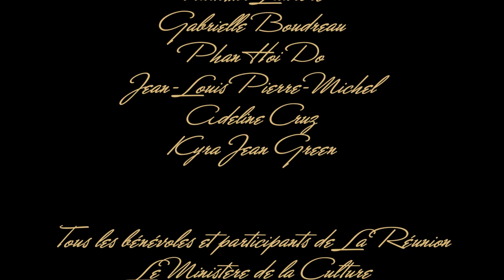Les Batailles | LA RÉUNION (EP8)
Suivez-nous dans les coulisses de La Réunion, une compétition de danse qui offre aux gagnants une récompense pour la cause et l'œuvre de charité de leur choix.